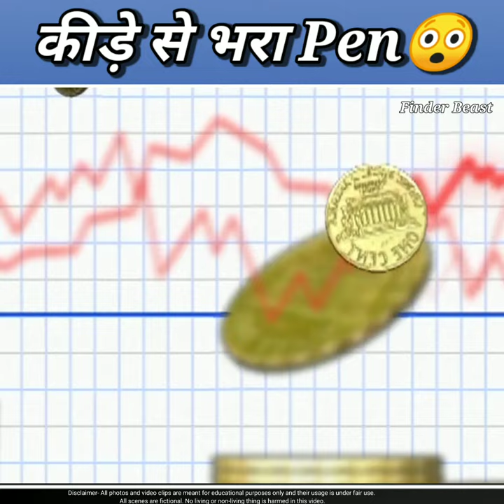कीड़े से भरा Pen | worm pen japan | facts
Quries solve in this video:-
1) worm pen japan
2) worm pen
3) facts
4) youtube video
5) amazing facts
6) interesting facts
7) trending

1. This video has no negative impact on the original works ( it would actually be positive for them )
2. This video is teaching purposes.
3. It is not transformative in nature.
4. I only used bits and pieces of videos to get the point across where necessary.

Finder Beast